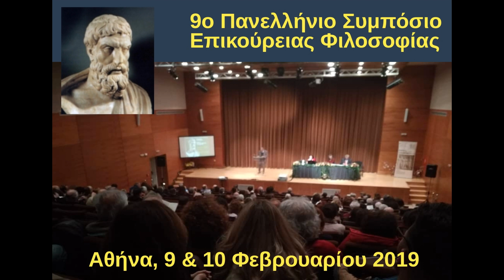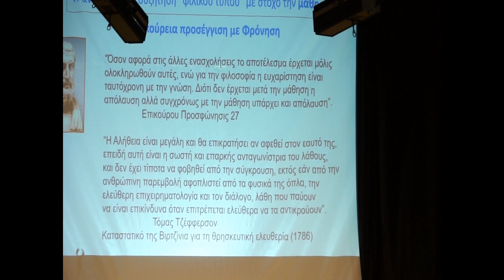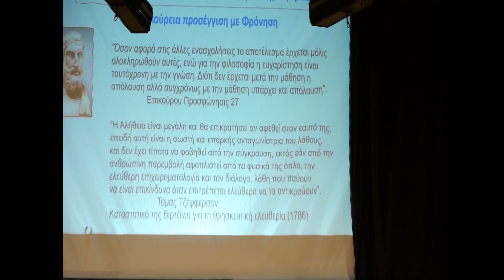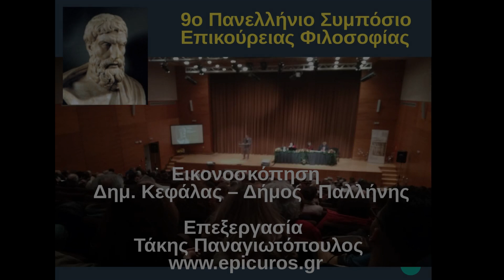Τα λάθη της γνωσιακής αντίληψης και η επικούρεια φρόνηση, Χρήστος Γιαπιτζάκης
9ο Πανελλήνιο Συμπόσιο Επικούρειας Φιλοσοφίας
Πολιτιστικό Κέντρο Γέρακα Δήμου Παλλήνης (αρχαίος Γαργηττός)
Τα λάθη της γνωσιακής αντίληψης και η επικούρεια φρόνηση,
Χρήστος Γιαπιτζάκης, Επίκουρος Καθηγητής Ιατρικής Σχολής Πανεπιστημίου Αθηνών, συνιδρυτής του Κήπου Αθηνών και συγγραφέας των βιβλίων Επικουρείων δόξαι και Περί παρρησίας.